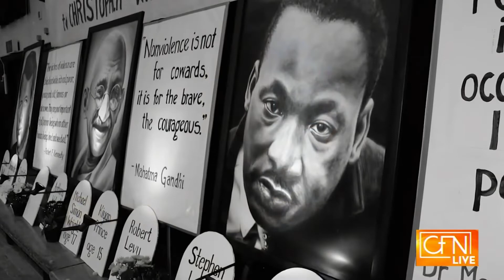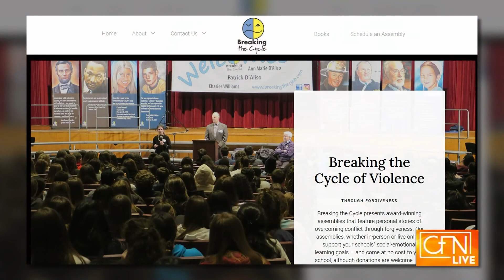CFN Interviews Son of Why Forgive? Author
On September 19, 2022, CFN Live Interviewed Heinrich Arnold, son of Johann Christoph Arnold, author of Why Forgive? and founder of Breaking the Cycle. Breaking the Cycle presents award-winning assemblies that feature personal stories of overcoming conflict through forgiveness. Our assemblies support social emotional learning competencies - at no cost to your school.